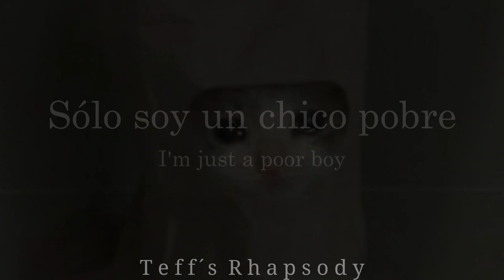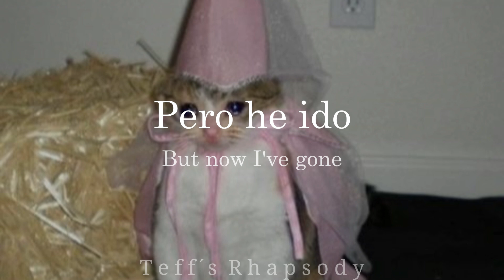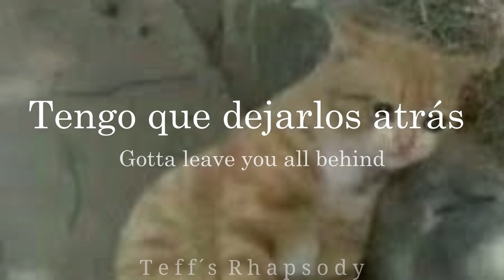Bohemeow Catsody // Queen [Lyrics + Español]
Esta recopilacón de gatos estaba planeada para el aniversario luctuoso de mi poderosísimo Freddie Mercury, pero entre la universidad y la procrastinación recién sale a la luz xd

OBVIAMENTE iba a poner mis Jojo referecias aquí, sería un pecado no hacerlo, más ahora que salió el último batch de Stone Ocean además de que tiene bastaaaante que no hago referencia a mi serie de gente musculosa y sabrosa.

Y pues el nombre de este canal es a la vez una referencia, tarde o temprano iba a pasar.

Anotaciones que olvidé agregar jijijaja:

* La bohemia se refiere a la práctica de un estilo de vida no convencional, ​a menudo en la compañía de personas de ideas afines e intereses ya sean musicales, artísticos, literarios o espirituales. También es el nombre de un reino de República Checa.

* Una rapsodia, para la Antigua Grecia, es el fragmento de un poema épico que recitaba, cantaba o declamaba de manera independiente del resto de la obra. En la música, es una pieza compuesta de diversas unidades rítmicas y temáticas pero sin relación entre sí.

* Scaramouch es un personaje de la Comedia del arte europea; asociado a los bufones, fanfarrones, etc.

* El fandango es un baile popular típico de España y algunos países latinoamericanos como México y Brasil.

* Figaro es un barbero bien informado y perspicaz ficticio representado popularmente en la ópera.

* Bismillah, del árabe, "En el nombre de Dios".

Quiero agradecer a Ale y a Ryan por dejarme usar a sus michis, de verdad me había quedado sin gatos y no quería dejar a las mías aparecer solas jsjsjsjjs

En fin, muchas gracias por clickear esta cosa, significa mucho
Si hay algún error o algo que se me haya escapado, no duden en mencionarlo 🙏
Se lavan el ombligo 🐁💞

Nota/Actualización: Título cambiado a raíz de un comentario y a sugerencia de una persona especial